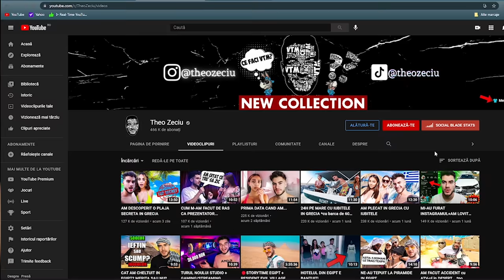AM INTRAT INTR-UN CONAC BANTUIT IN GRECIA LA 00:00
Am zis sa fim rebeli in ultima zi si...

❗️50RON❗️in mai putin de 1 minut: (pentru un timp limitat, grabiti-va)
►►Descarca aplicatia Curve din linkul de mai sus, inregistreaza-te(cu un card pe care il ai), cardul Curve apoi il primesti gratuit, iar la prima tranzactie cu acest card primesti 50RON.

Theo
Teo
Theo si cesi
Am intrat intr un conac bantuit in grecia la 00:00
Horror
Povesti de groaza